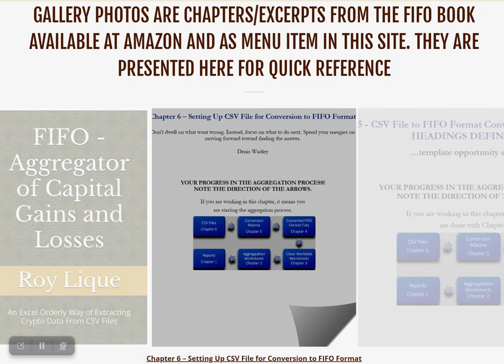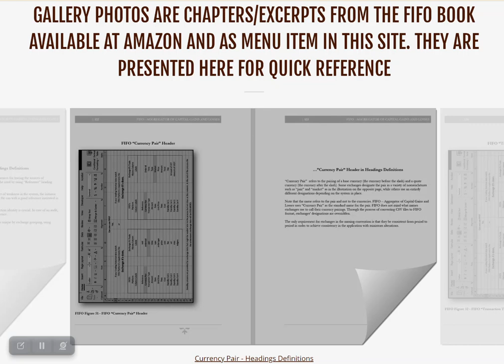FIFO - Aggregator of Capital Gains and Losses, Photo Gallery of Book Chapters Used as Screen Saver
The channel supports different ways to showcase the products and services offered by FIFO - Aggregator of Capital Gains and Losses. One such quick and readily available way is using the photo gallery. The gallery is all-inclusive but concise and responsive. It derives photographs from different parts of the website as well as from the book FIFO - Aggregator of Capital Gains and Losses.